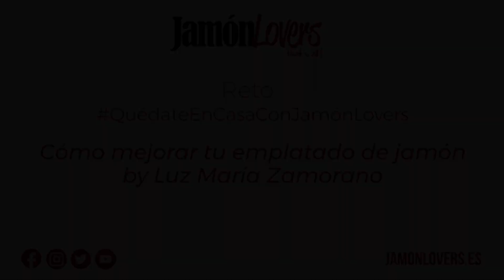Cómo mejorar tu emplatado de jamón: QuédateEnCasaConJamónLovers 🐽❤️🏠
Finalizamos la semana con un nuevo Reto QuédateEnCasaConJamónLovers 🐽❤️🏠

Desde Cuenca Luz María Zamorano nos muestra unas técnicas de emplatado sencillas que nos ayudarán a mejorar la forma de emplatar nuestro jamón.

Muchas gracias Luz por tu generosidad y alegría, un reto de lo más interesante 🙌🤗